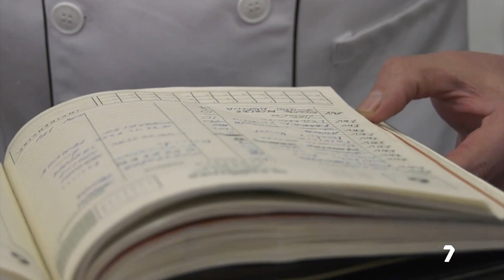Restaurantes llenos para Semana Santa